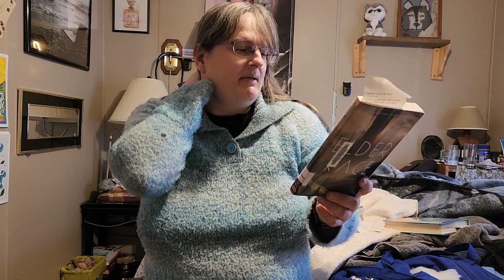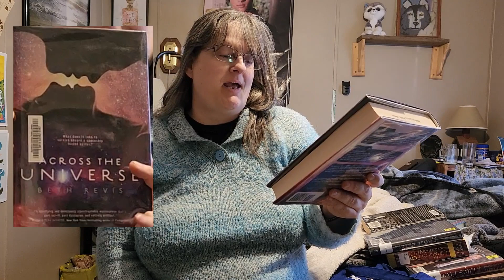👉Kellies week in review👅📚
I explore everything in my Week In Review  from books/audio books that I'm currently reading,  my TBR,  DNF, WHAT I THINK  Is a good read on goodreads.  Not to exclude media, movies, tv programming and  shows, series such as streaming,  politics, democrats, republicans, independents POV.
Another interest of mine is learning the piano.
Adding MY gaming on the WIR, like playing, testing, sharing, creating new pc games, etc.
NOTHING  is left behind. So join the fun.
with Kellie's Week in Review.

INSTAGRAM  📸  @mskelliev
Twitter 📢 @mzkelliev
Each new referral I can enjoy a new book.  Thanks my new book bestie 😍.